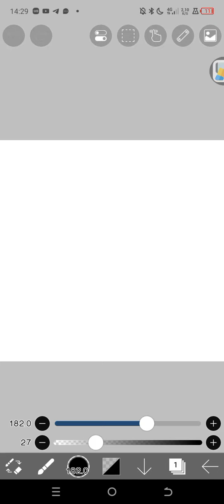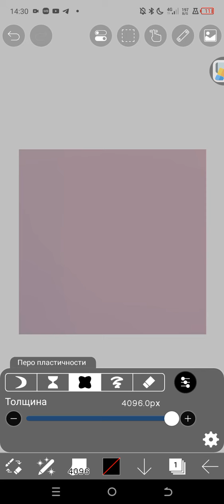Туториал на пиксельный фон